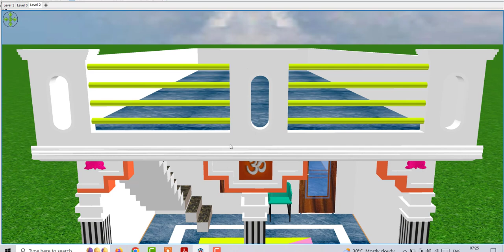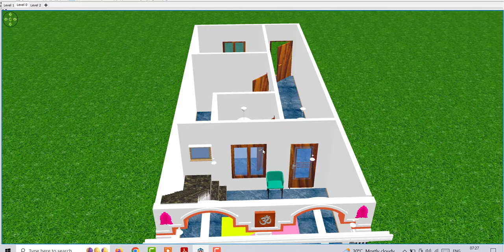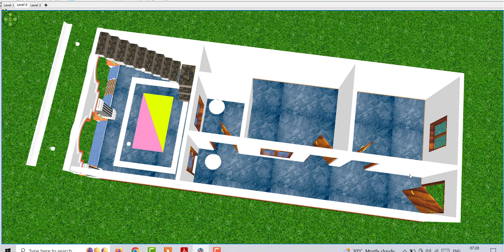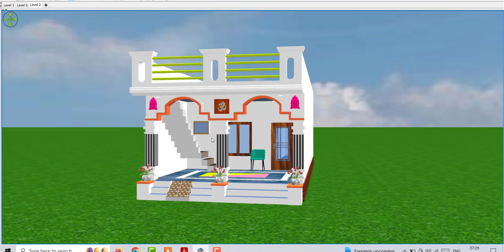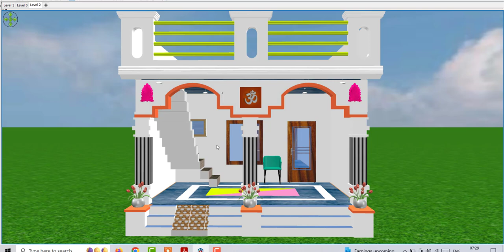18 BY 45 Village House Plan with Baranda Design , 18*45 West Facing House Design with Barnada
18 BY 45 Village House Plan with Baranda Design , 18*45 West Facing House Design with Barnada

Topic Cover :

18 BY 45 Village House Plan with Baranda Design
18*45 West Facing House Design with Barnada
18 by 45 house
18 by 45 home
18 by 45 Ghar ke nakshe
18 by 45 House Design
18 by 45 makan ke nakshe
18*45 house design
18 by 45 ghar ke nakshe
18*45 house plan
18*45 west facing house
18*45 village level house design